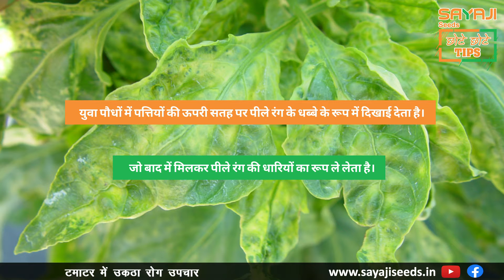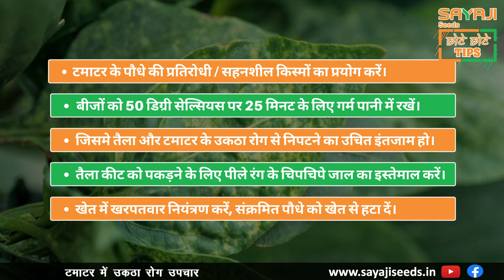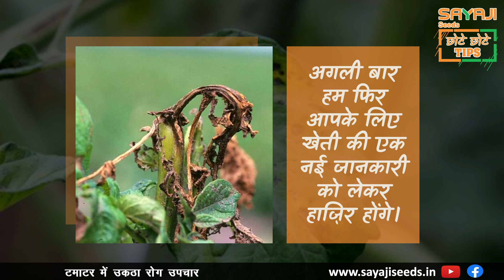टमाटर में उकठा रोग उपचार | Tomato spotted wilt virus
आज के एपिसोड में हम आपको बताएँगे **टमाटर में उकठा रोग उपचार **

उकठा रोग में, टमाटर की पत्तियों, डंठलों, तनों और फलों पर दिखने वाले लक्षण संक्रमित होने के समय पौधे के विकास चरण और पर्यावरणीय स्थितियों के अनुसार भिन्न-भिन्न होते हैं। पौधे की पत्तियों पर पीले रंग के धब्बे, और धारियाँ दिखती हैं। इस विषाणु जनित बीमारी से निपटने के लिए आवश्यक प्रबंधन के बारे में हम यहां आपको बताने जा रहे हैं।

खेती के नए तरीकों  की जानकारी और अपनी समस्या के समाधान के लिए कमेंट बॉक्स में हमें बताइये।

In this video, we are going to tell you about Tomato Spotted Wilt Virus (TSWV) symptoms and remedies.